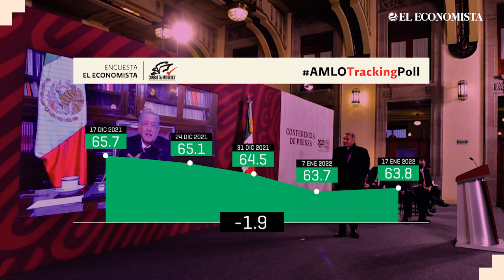AMLO por Consulta Mitofsky, semana 17 de diciembre de 2021 – 14 de enero de 2022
AMLO por Consulta Mitofsky, semana 17 de diciembre – 14 de enero de 2022.